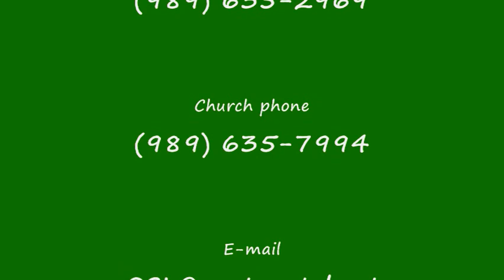You have kept the good wine until now part 1.wmv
Sermon based on John 2: 8-10
Rev. Eric S. Kilmer
Our Savior Lutheran Church
Marlette, Michigan